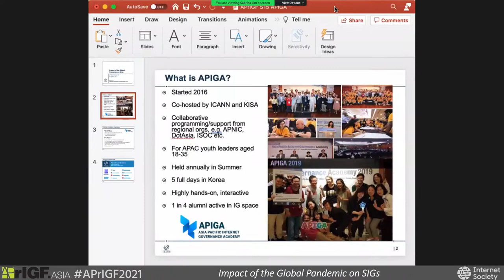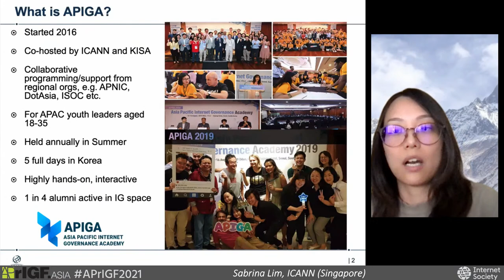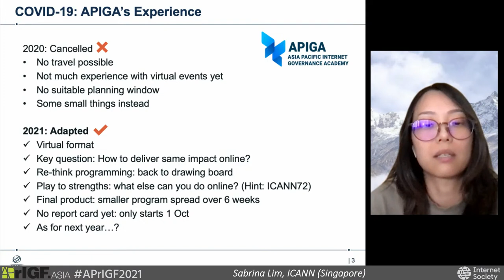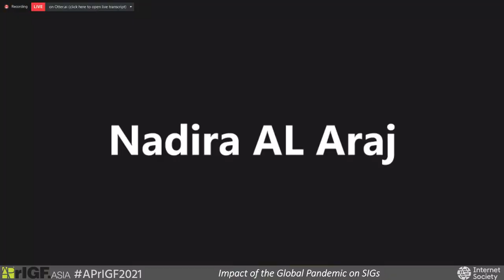APrIGF 2021 - S15. The Impact of the Global Pandemic on Schools on Internet Governance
S15. The Impact of the Global Pandemic on Schools on Internet Governance
29 September 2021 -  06:30 - 07:30 UTC

ABOUT APrIGF
APrIGF serves as a platform for discussion, exchange and collaboration at a regional level, and also where possible to aggregate national IGF discussions, ultimately advance the Internet governance development in the Asia Pacific region.